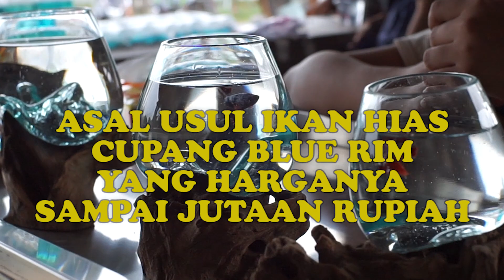Asal Usul Harga Cupang Blue Rim | Ikan Hias Termahal Di Dunia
Tema kita kali ini adalah membahas asal usul ikan hias cupang blue rim yang harganya bisa tembus 10 juta an per ekor

3 bagian alasan kenapa ikan hias blue rim ini begitu mahal di pasaran
yang pertama kita lihat dari sisi "Sejarah Persilangan Cupang Blue Rim" itu sendiri
yang ke dua kita lihat dari sisi "Harga Pasaran Cupang Blue Rim Plakat"
yang ke tiga kita lihat dari sisi "Perawatan Ikan Cupang Plakat Blue Rim"